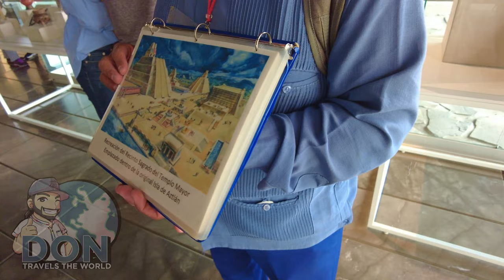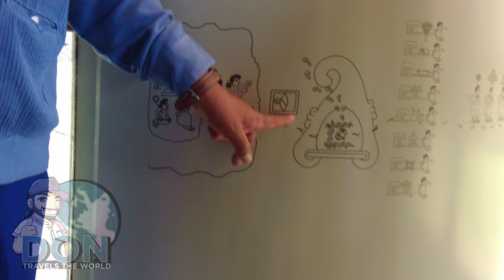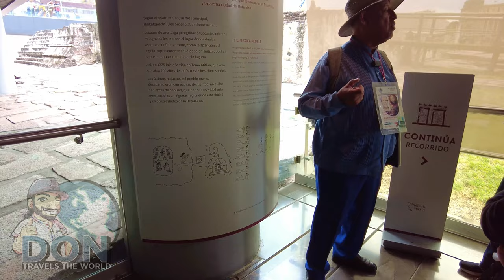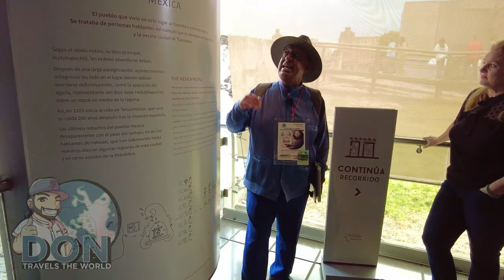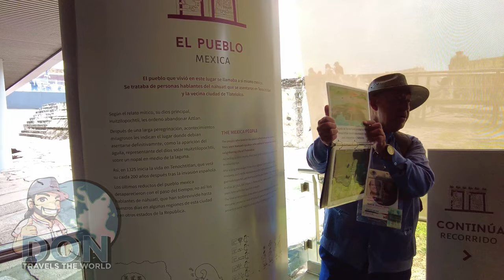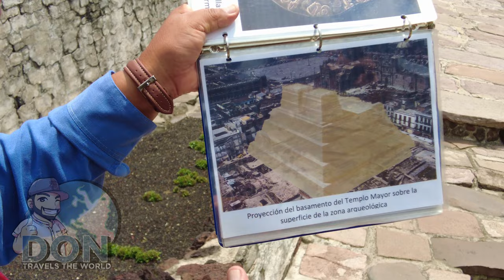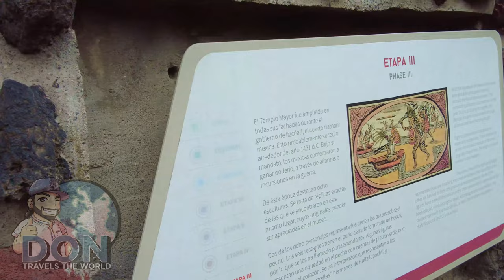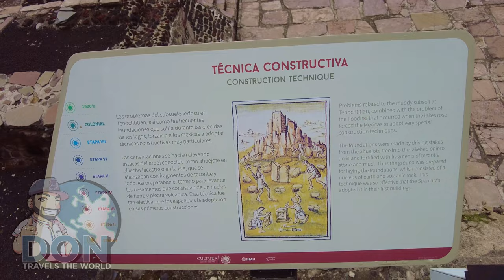Fully Guided Tour Aztec Ruins of Tenochtitlan | Mexico Vlog 5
Aloha Kakou, Ciao Tutti, みなさん こんにちわ, Hola Toda mi gente, ٱلسَّلَامُ عَلَيْكُمْ‎, Merhaba and Yassas!

If you like the content and feel like supporting my channel, donate below

L E T’ S   B E   F R I E N D S  &  M E E T  M Y  F R I E N D S

M Y  O N L I N E  J O B  -  N O  D E G R E E ?  N O  P R O B L E M !

7 0 %  O F F  A N Y  L A N G U A G E  Y O U  W I S H  T O  L E A R N !

▶︎ [FREE] Burna boy x Afrobeat Type Beat - Toasted